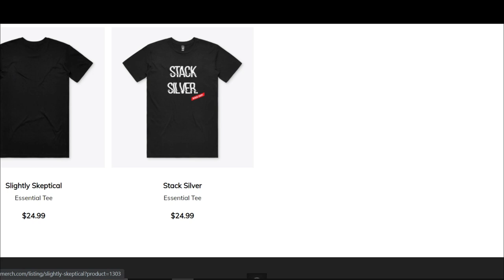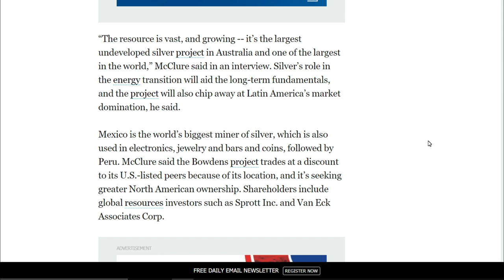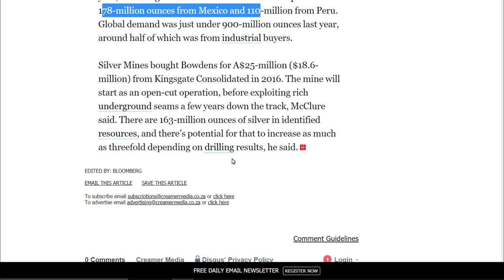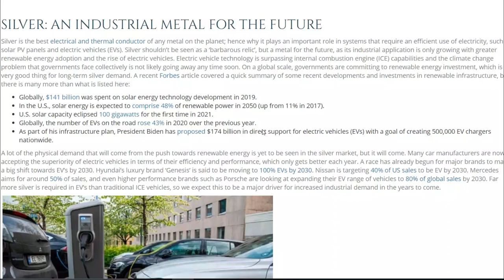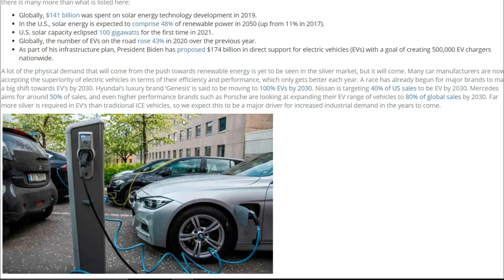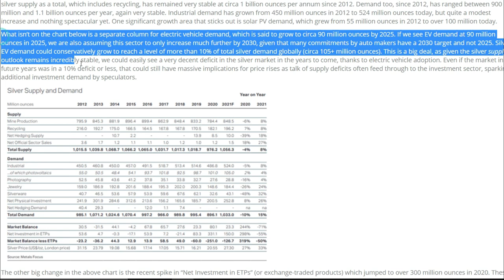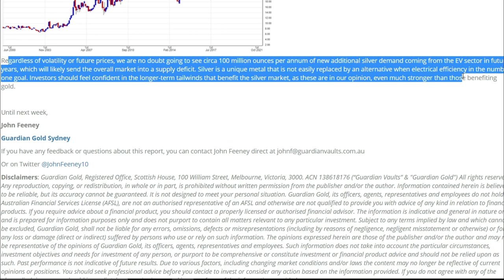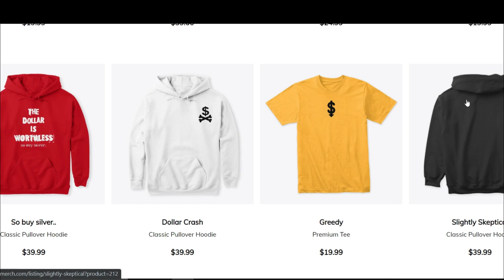*BREAKING NEWS* THE SILVER SHORTAGE GOT EVEN WORSE!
- For the entire product line go to slayersmerch.com

Silver Slayer
Fairlawn, OH
44334

- Slayer